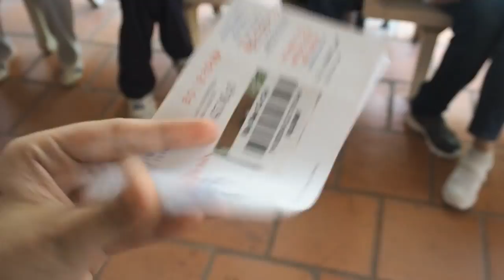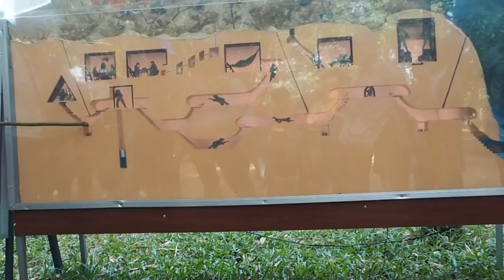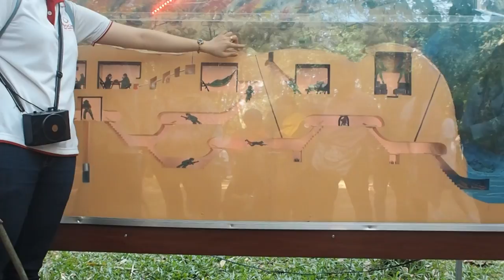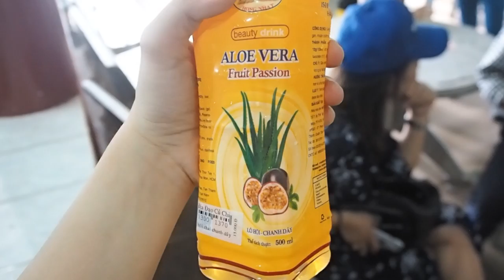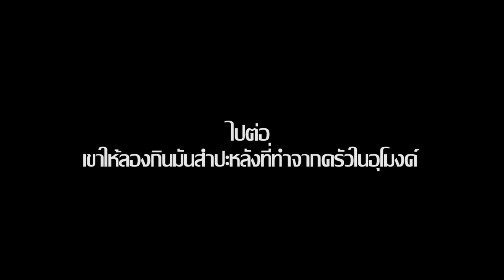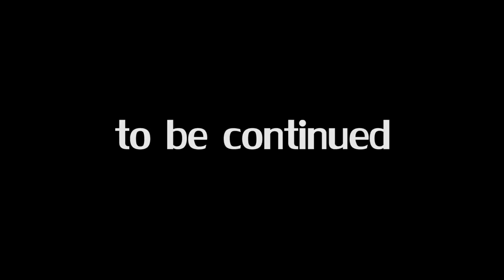ลงอุโมงค์ที่กู๋จี เจอรถถังใหญ่มาก - โมเมมีเวียดนามทริป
ต่อจากคลิปที่แล้ว เราเดินทางมาที่กู๋จี อุโมงค์ในสมัยสงครามโลก ศึกษาประวัติศาสตร์กันหน่อย

ทริปเที่ยวเวียดนามปีใหม่2018